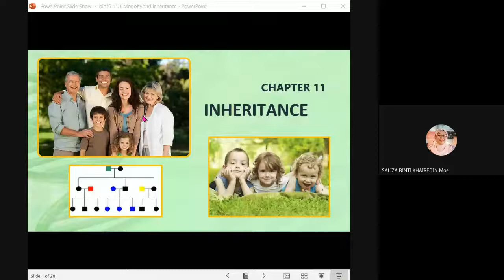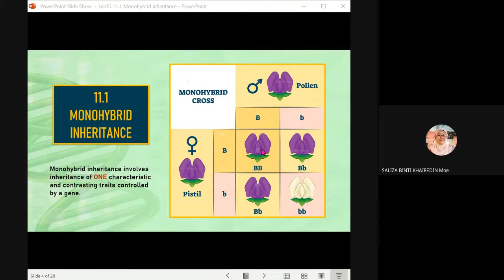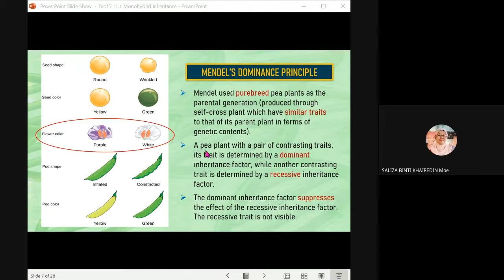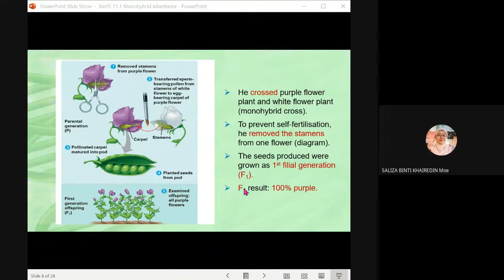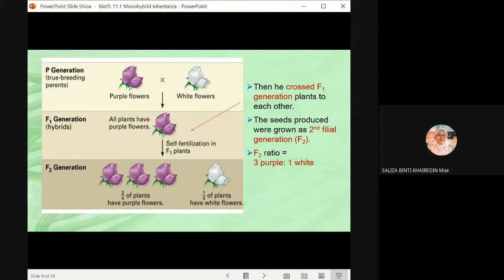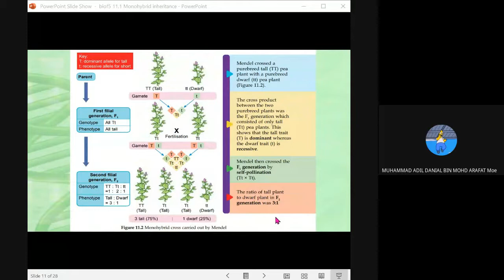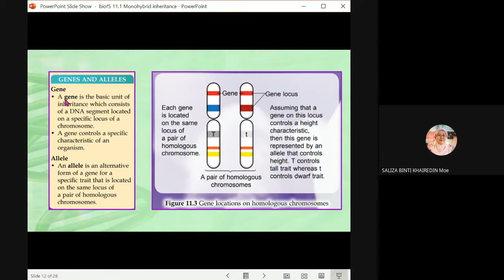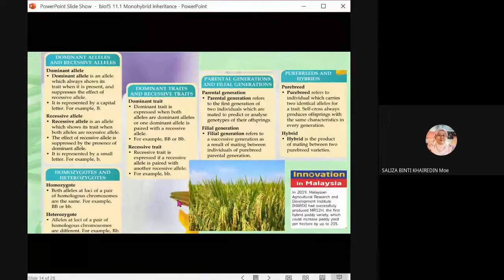BIOLOGY FORM 5 Mendel Experiment, Gene, Allele, Characteristic, Trait KSSM SPM CHAPTER 11.1